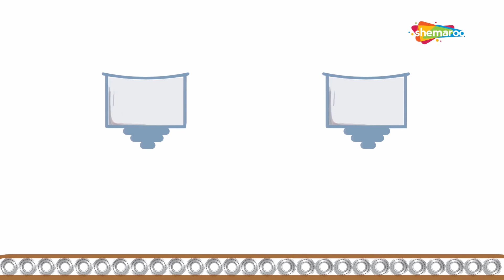Learn Colors With Basketball For Children | Learn Colors With Fun | Shemaroo Kids Tamil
Shemaroo Kids Tamil presents to you an easy video to learn colors. Audio-video medium is the best way to teach kids and what better way to learn the primary colors than through a simple and easy video. Watch how coloured balls are squished into colored marbles.